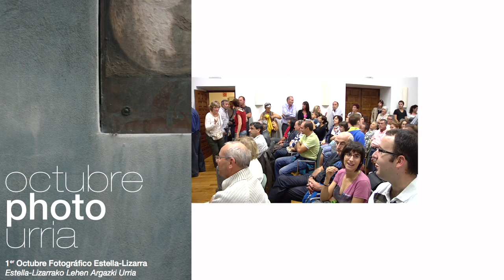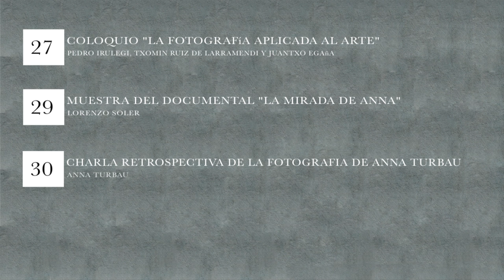I OCTUBRE FOTOGRÁFICO - Inauguración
Inauguración del I Octubre Fotográfico organizado por AFTE-LAE.

2012 Estella-Lizarra (Navarra). Video realizado por Simetría Producciones S.L.